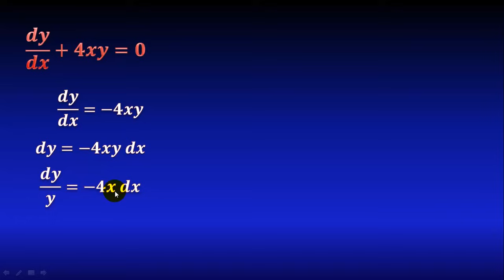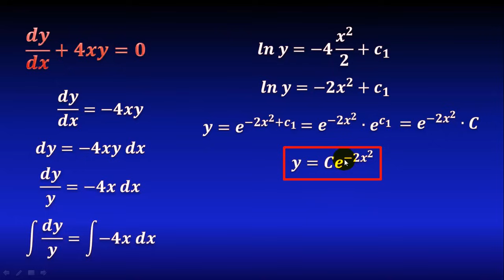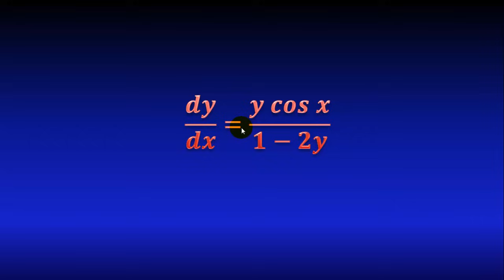5. Ecuación diferencial de variables separables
En este video empezaremos a ver lo que son las ecuaciones diferenciales de variables separables y cómo resolverlas paso a paso, también explicaré lo que se puede hacer con las constantes de integración.

** MIRA TODOS MIS CURSOS AQUÍ **
** BIBLIOGRAFÍA **
** DONACIONES **